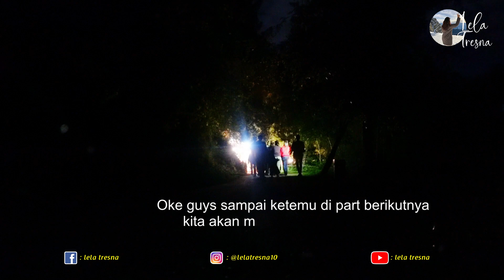Menyelusuri Goa Belanda | Bandung Saat Tengah Malam Banyak Aura Mistis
Penyelusuran Kali ini berada di Goa Belanda Bandung, Pada saat tengah malam aura2 mistis mulai terasa saat di pintu masuk Goa Belanda.
Konon katanya disini ada pantangan tertentu yaitu tidak boleh mengucapkan kata LADA.
Bunda disini merasakan hal2 yang tidak di inginkan
Mau tau kelengkapan videonya tonton sampai habis ya
Selamat Menonton